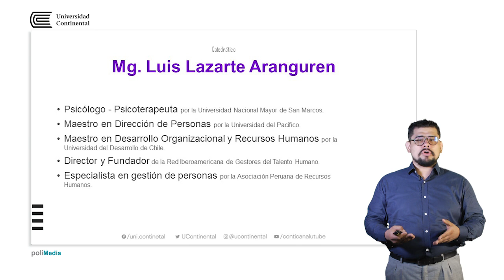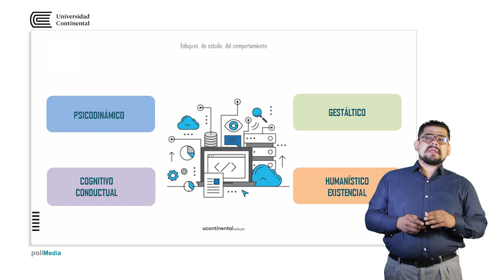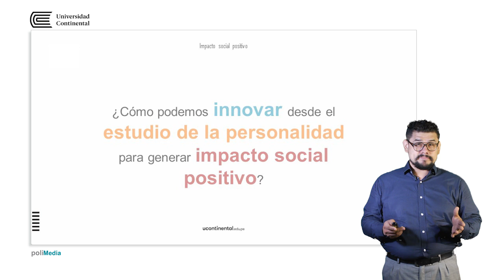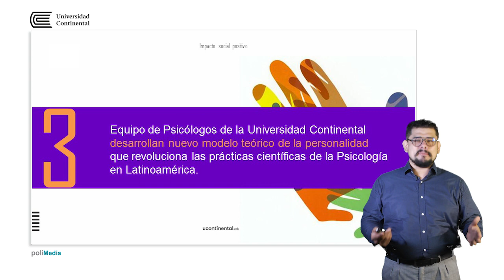Presentación de la asignatura: Psicología de la Personalidad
Luis Lazarte Aranguren docente de la asignatura.